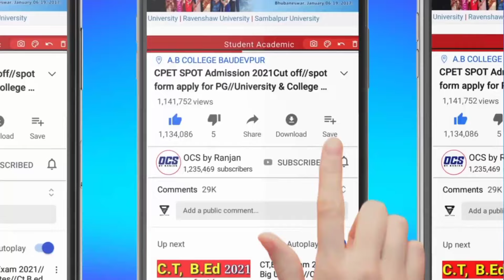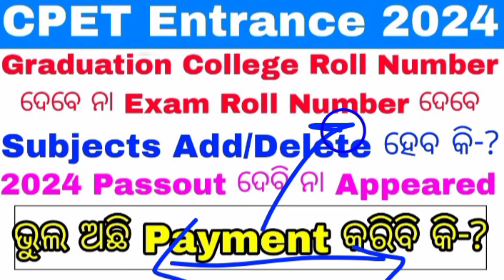CPET Entrance Exam Form ReApply କେଉଁ ମାନେ କରିବେ/Odisha PG Entrance 2024 Date/How To Edit Application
(guidelines)

(ସାର୍ ମୁଁ ଅଲଗା Subject ରେ pg କରିବି graduation subject ରେ କରିବିନି 👆👆👆)